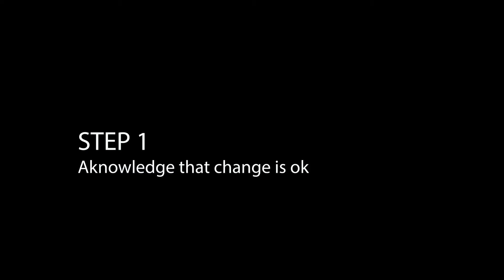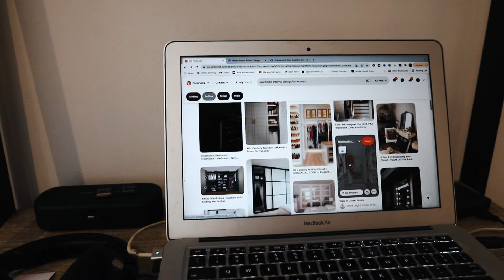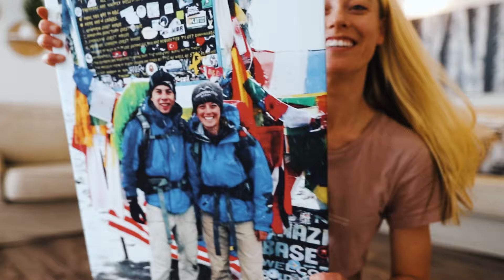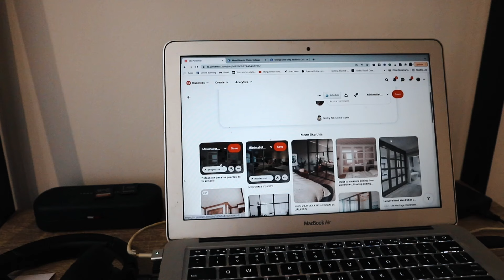5 Things Nobody Tells You About Decluttering Your Wardrobe...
Wardrobe Transformation: Declutter, Clean, and Organize With Me!

👚 Ready for a wardrobe overhaul? Join me in today's video as I take you on a journey through the ultimate transformation of my closet. I'm sharing a combination of techniques that turned my chaotic wardrobe into a space of zen and organization. From decluttering and deep cleaning to implementing smart organizational hacks, this video is your guide to achieving a wardrobe that sparks joy. Let's dive into the world of closet magic together!

🧹 Decluttering Magic: Witness the power of decluttering as I bid farewell to items that no longer serve a purpose. I'll share practical tips on how to decide what stays and what goes, making room for a wardrobe filled only with essentials and treasures.

🧼 Deep Cleaning Rituals: Uncover the secrets to a squeaky-clean wardrobe! I'll walk you through my deep cleaning techniques, ensuring that every nook and cranny is refreshed and ready for a stylish new beginning.

🗂️ Smart Organizational Hacks: Dive into the world of organization with smart hacks that maximize space and make finding your favorite pieces a breeze. From foldable wonders to space-saving solutions, I've got you covered.

🌈 Closet Glow-Up: Experience the satisfying glow-up of a transformed wardrobe. I'll reveal the final result and the joy that comes with having a well-organized closet tailored to your unique style.

💬 Join the Discussion: Engage in the comments and share your own closet transformation stories! What decluttering and organizing tips have worked wonders for you, and what challenges have you overcome in the pursuit of a dream wardrobe?

What other organization or lifestyle topics would you like us to explore in future videos? 💬👠